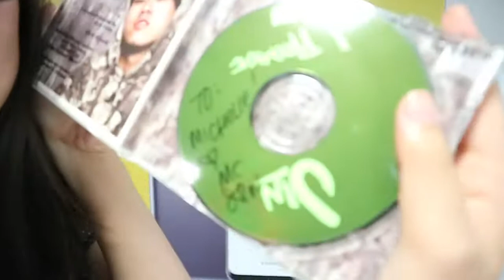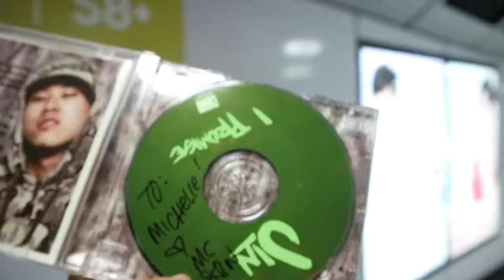[Vlog] Mc Jin Times Square night out with washabili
Fun night out with washabili and my friend Alison to meet MC Jin.
It is just a record of the night on 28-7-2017.
MC Jin showed up a while at the performance of City Echo at Times Square and freestyle a bit.
MC Jin flash freestyle at Times Square.
Date: 28th July, 2017
Time: 11:00pm

Production credits:
Camera & Lighting: Alison